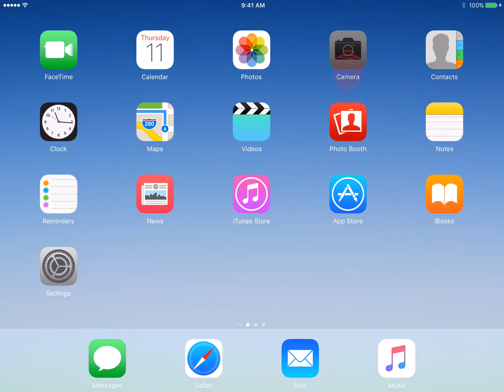Camera: Taking Square and Panoramic Pictures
Learn how to change the size and format of the pictures you take using the camera app.